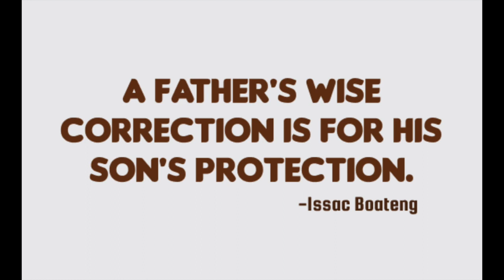fatherlessness america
Fatherless boys cannot be men.
Fatherless girls cannot find men.

The intercession of the supreme, supernatural. The Father... is the only way a life of fatherlessness can be repaired.

Society failing because of fatherlessness, relationships are a failure because of fatherlessness.

Being male and ejaculating into a womb doesn't make you a father. To be a true man requires wisdom, not earthly wisdom, heavenly wisdom. A true father, a true man is one who can nourish the spirit of his family with the essential nutrients only derived from the word of God. This is a spiritual necessity, as oxygen is a physical necessity.